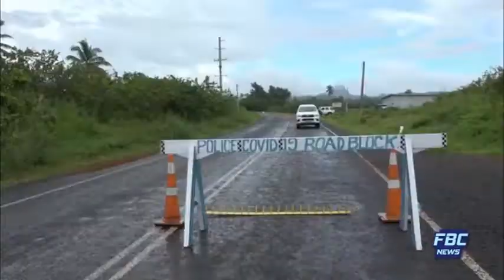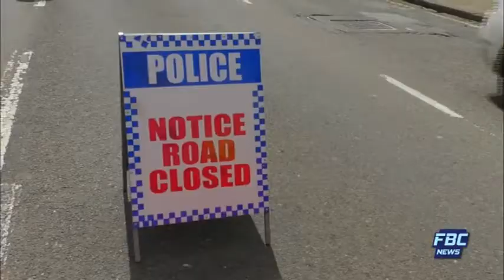News Now 23 April 2020